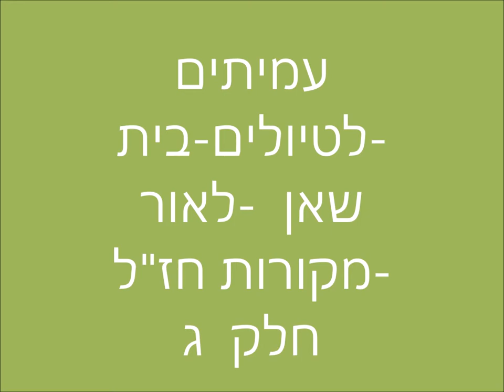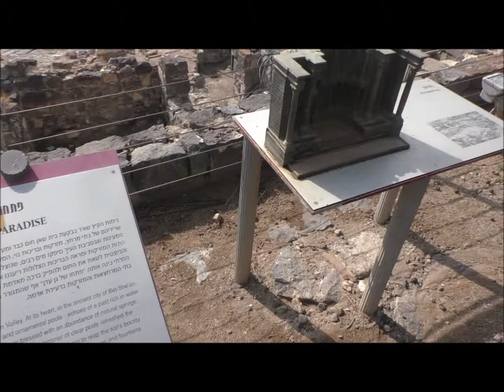1857'עמיתים לטיולים' -ח' כסלו תשע"ט -בית שאן לאור מקורות חז"ל-חלק ג'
1857'עמיתים לטיולים' -ח' כסלו  תשע"ט -בית שאן לאור מקורות חז"ל-חלק ג'                הדרכה  -שמשון בראזני- מומחה למרחב בית-שאן והעמקים.  הפקה לשם שמים.